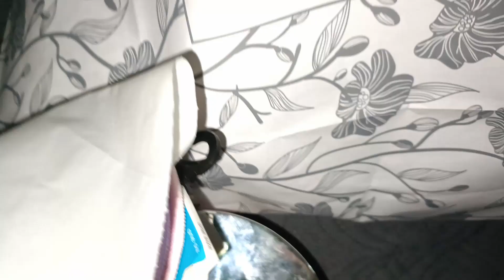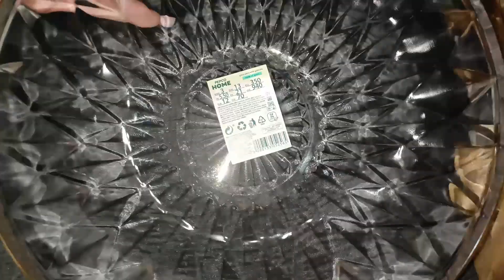VLOG - ZAKUPY Z PEPCO, DEALZ I INNE & NOWE PAZNOKCIE